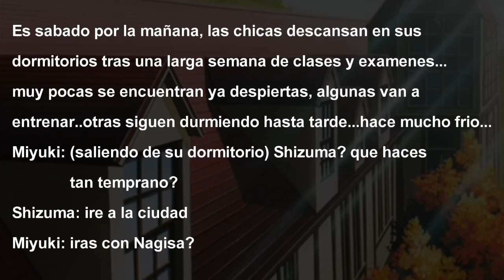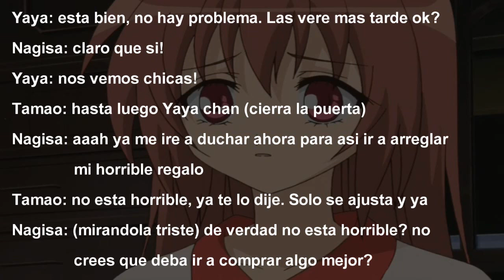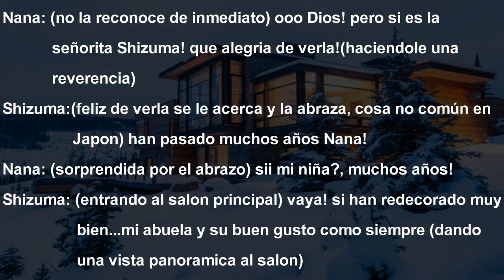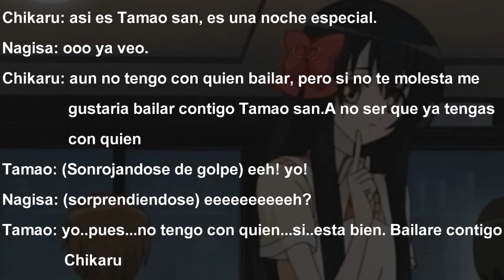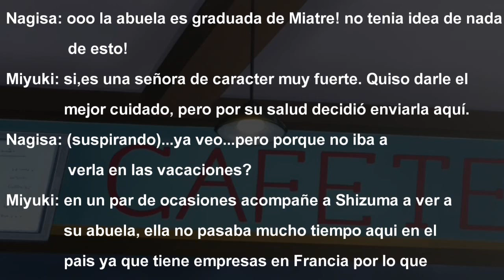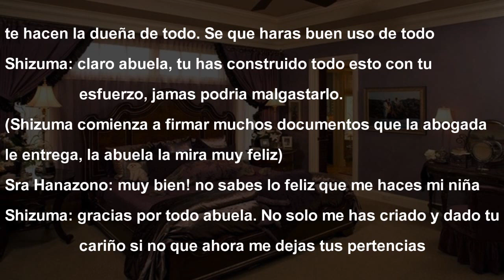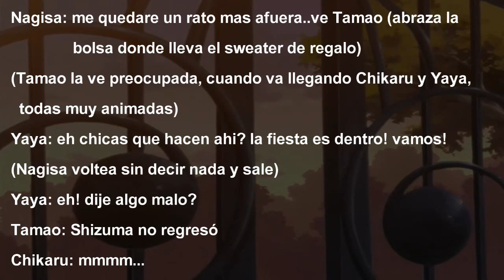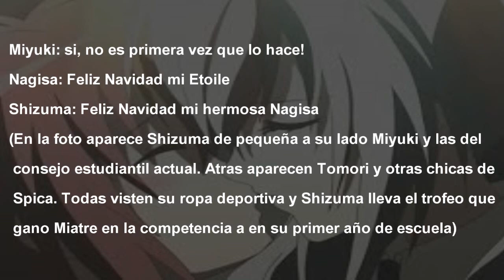Strawberry Fics by Ryokilla [ Cap 03 ] --- Época de fiesta ( Temporada 2)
Disfrútenlo...

Strawberry Fics
Autora : Ryokilla

Agradecimientos : Ryokilla